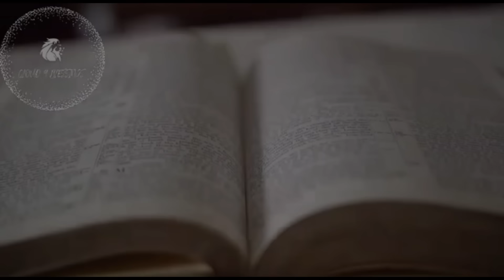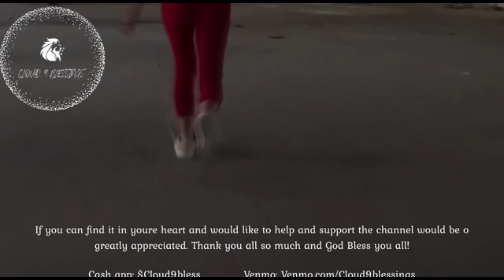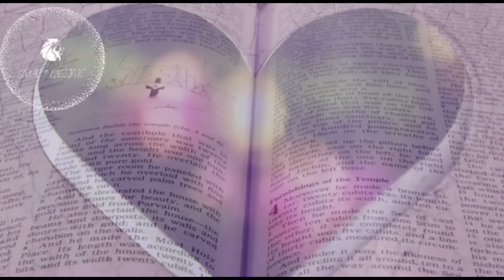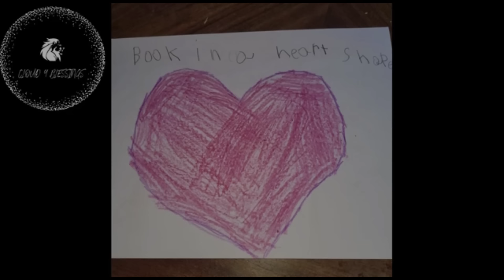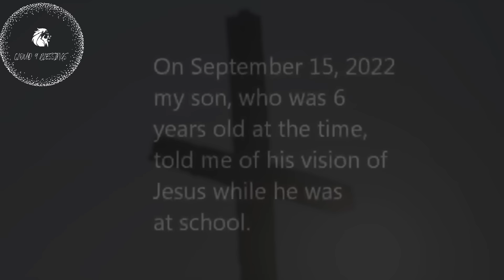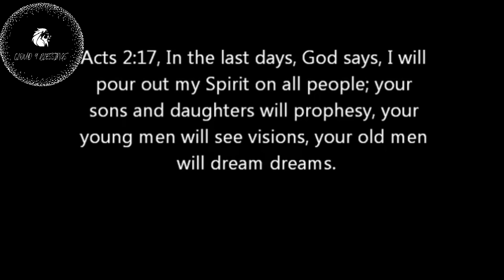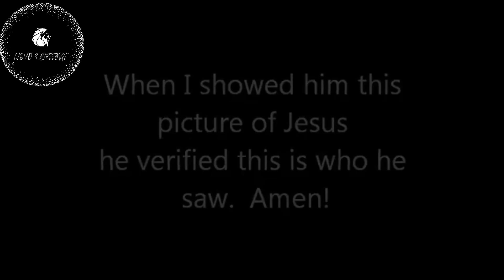6 year old shares vision of Jesus and is told about the final battle!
In this video you will experience end time dreams that were emailed in from our brother and sister in Christ. They share vivid visions into the great tribulation along with urgent messages. This is a must see video that you will want to watch!

Titus 2:13

15 Moreover, brethren, I declare unto you the gospel which I preached unto you, which also ye have received, and wherein ye stand;

2 By which also ye are saved, if ye keep in memory what I preached unto you, unless ye have believed in vain.

3 For I delivered unto you first of all that which I also received, how that Christ died for our sins according to the scriptures;

4 And that he was buried, and that he rose again the third day according to the scriptures

CLOUD9